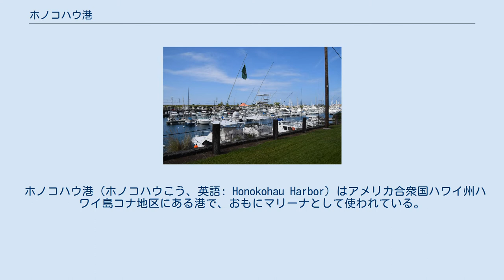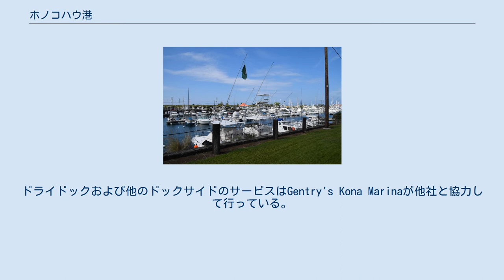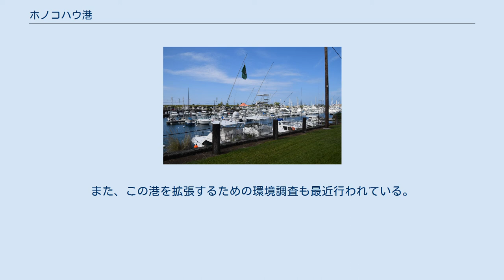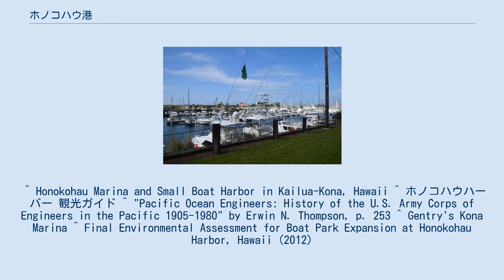ホノコハウ港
「ハーバーハウス」レストランからマリーナを見下ろす。
 ホノコハウ港（ホノコハウこう、英語: Honokohau Harbor）はアメリカ合衆国ハワイ州ハワイ島コナ地区にある港で、おもにマリーナとして使われている。
 ハワイ島にはヒロとカワイハエに港があるが、コナ地区にはいい港がない。
カイルア・コナ港はただ小さな桟橋があるだけで、昔も今も大型船は沖合に停泊してテンダーボートで人や荷物を桟橋へ運んでいる。
 1960年代前半にカイルア・コナの北郊外のホノコハウに420隻の小型船を収容するマリーナを含む港を作る計画が進み、1965年にこの計画が承認され、1968年からアメリカ陸軍工兵隊による建設が始まった。
この場所は溶岩海岸で多くの爆破材料が必要で、運搬船からヘリコプターで爆破資材が運ばれた。
港建設は1970年に完成している。
 港管理は1990年にハワイ州Department of TransportationからDepartment of Land & Natural ResourcesのDivision of Boating & Ocean Recreationへ移管された。
 港の施設は小型船を置くマリーナが中心で、現在小型ボートが260隻係留されていて、ボートランプ（Boat ramp＝陸上から海上へ坂道で船を発進する施設）2か所、修理施設などがある。
付属施設として、駐車場、公共トイレ、マリーナを見下ろすレストラン「ハーバーハウス」、その他ブティークなどがある。
ドライドックおよび他のドックサイドのサービスはGentry's Kona Marinaが他社と協力して行っている。
 ハワイ島コナ地区の観光客が海釣り、イルカ・スイム・ツアー、クジラ観察クルーズ（冬季）、マンタ・ナイト・ツアーに海洋へ出る際は、いずれもこの港を利用する。
 ハワイ州道19号線で北へ、コナ国際空港の手前のKealakehe Parkwayの交差点でマカイ（海側）にある。
また、カロコ・ホノコハウ国立歴史公園の南出口を出ると、この港の駐車場である。
 ホノコハウ港から海へ出る際に、右側はカロ・ホノコハウ国立公園内の一番南側にあるヘイアウ（ハワイ人の聖域）になっており、もし現在こうした計画がなされたら許可されなかっただろうという人たちもいる。
また、この港を拡張するための環境調査も最近行われている。
 ^ Honokohau Marina and Small Boat Harbor in Kailua-Kona, Hawaii ^ ホノコハウハーバー 観光ガイド ^ "Pacific Ocean Engineers: History of the U.S. Army Corps of Engineers in the Pacific 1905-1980" by Erwin N. Thompson, p. 253 ^ Gentry's Kona Marina ^ Final Environmental Assessment for Boat Park Expansion at Honokohau Harbor, Hawaii (2012)